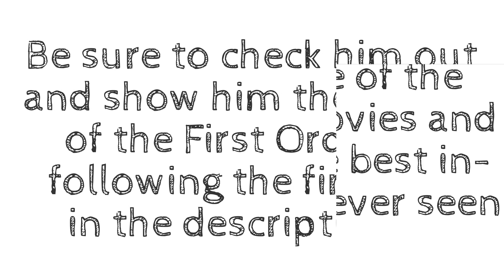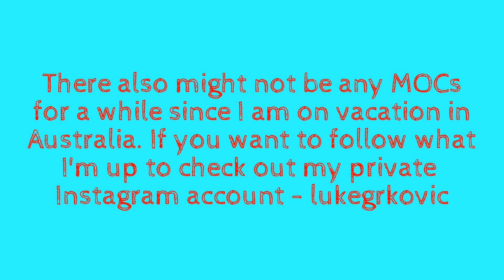Cinematic Captures shots out of LEGO! MOC Contest + Flick Account + No More LEGO MOCs?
RebelLUG:
Look at those tags,I want to see if this actually makes a difference? :P